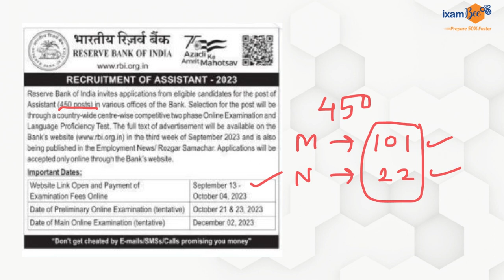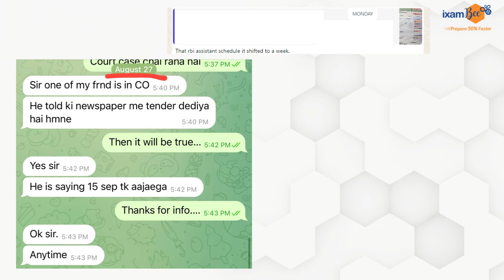RBI Assistant 2023 Notification Out!